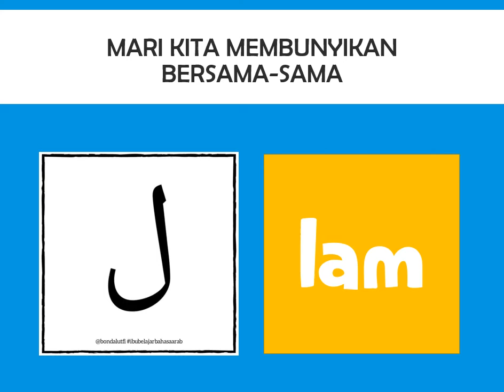Mengenal Huruf Hijaiyah (Pra PPKI)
Creator: Ustazah Rokiah Khoha
Subject: Pendidikan Islam Pra Pendidikan Khas
Producer: SK Gong Nangka